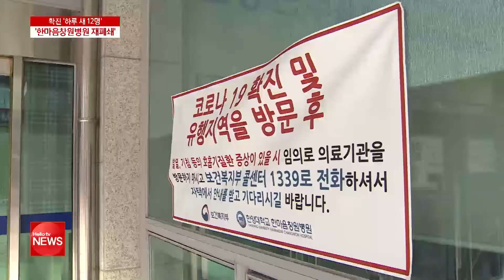경남 "한마음병원 재폐쇄, 추경 조기 편성"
26일 오전, 12명의 추가 확진자가 나왔던
경남지역의 확산세가 심상치 않습니다.

오후에 추가 확진자가 다시 발생하는가 하면
폐쇄에 들어갔던 병원은
재개원 하루 만에 다시 폐쇄됐습니다.